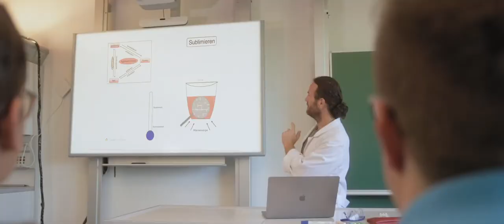Rothbaum Verlag: Trailer